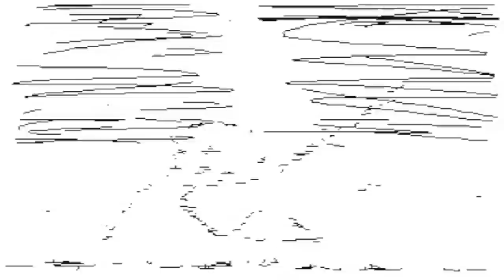笑い続けろ２４時 （２１）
まっくろくろすけ真っ二つ〜！

↑笑い続けろ２４時　（２０）

↑笑い続けろ２４時　（２２）

ーー使わせて頂いた素晴らしいBGM（SE）達ーー